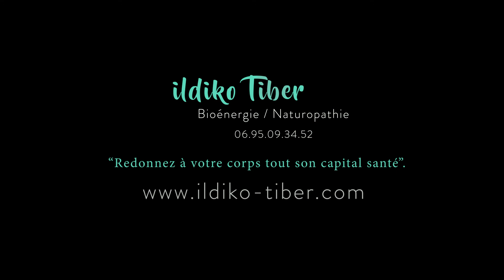ildiko tiber Bioénergéticienne-format court